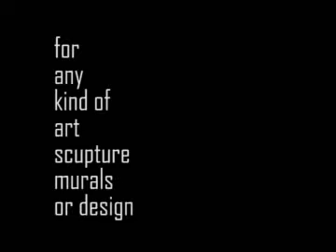Mural making Raddoluwa_ chamil_ Drushyaa arts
Drushyaa arts for any kind of art ,murals, painting,sculpture, and Design ..